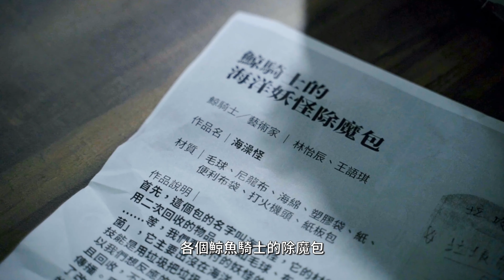【紀錄式微電影】文化部「文化體驗教育計劃」竹圍工作室